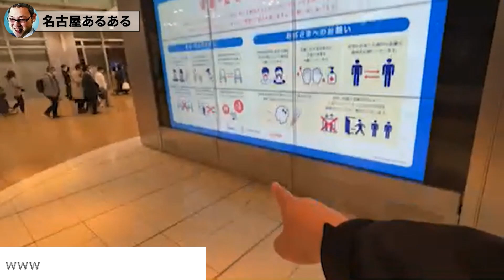名古屋の良いところと悪いところを語ります！【石川典行】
放送日　2022年03月31日 　お茶爆祭り3月編と徘徊物語